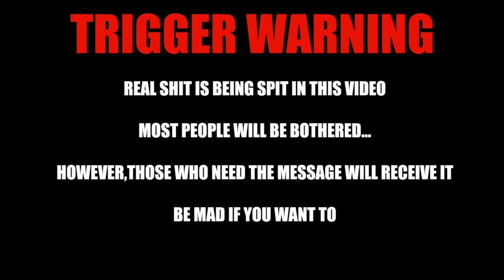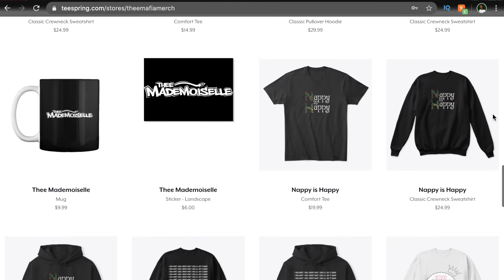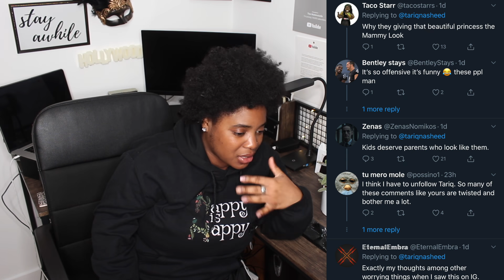YIKES! THE NEW GERBER BABY IS CAUSING A WHOLE LOT OF ISSUES! | Thee Mademoiselle ♔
•Stage Name : Thee Mademoiselle

•Nickname : Shortyy/Vava

•Ethnicity : Haitian 🇭🇹

•Birthdate : 1/5/95

•Location : NJ

YVANA ROMELUS OR THEE MADEMOISELLE
162 Elmora Ave